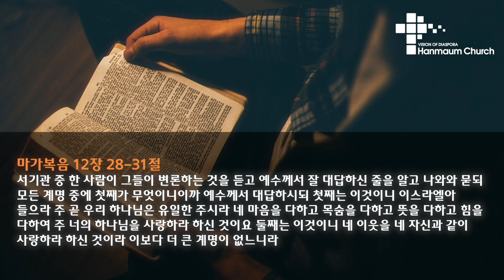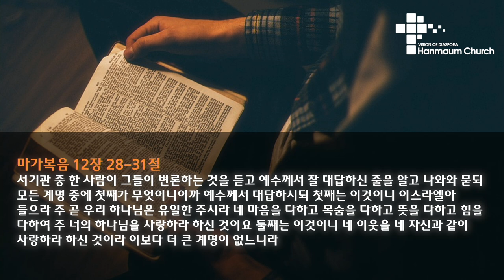수요 성령 집회 설교 | 2023.10.18 | 하나님의 계명과 우리의 구원 | 출애굽기 20장 1-17절 | 이찬규 목사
하나님의 계명과 우리의 구원 (출애굽기 20장 1-17절)